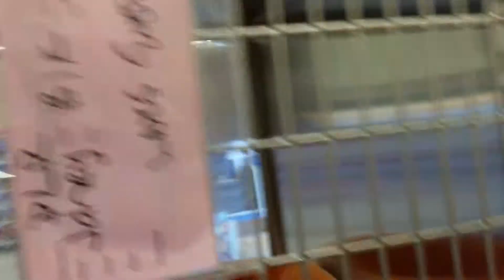2-yr-old adopted Janey @Manchester CT Petsmart